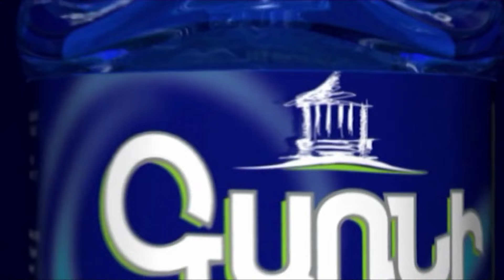Մհեր Գրիգորյա՛ն, քո ստորագրությունը քո դեմ է շուռ գալու․ պատասխան ես տալու․ Արմինե Ադիբեկյան